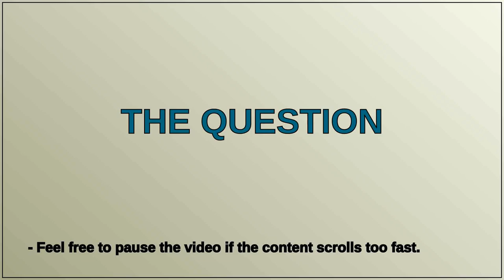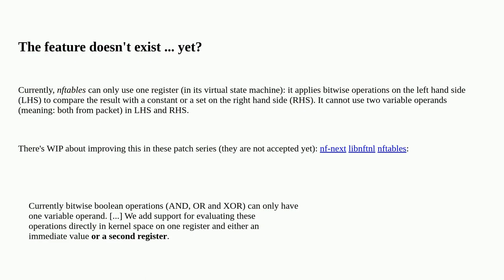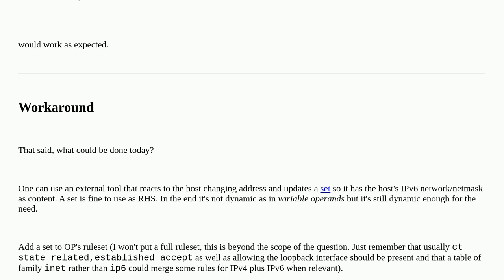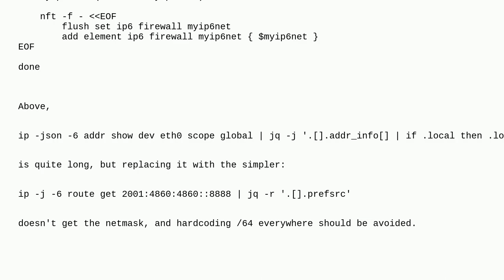How does one create nftables rule that accepts connections from the same IPv6 subnet, when the IP...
How does one create nftables rule that accepts connections from the same IPv6 subnet, when the IPv6 prefix is dynamic?

A special thanks goes out to the community

  networking ipv6 nftables firewall